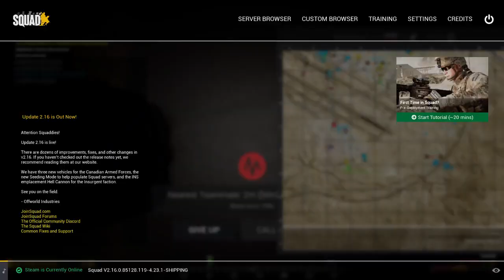Squad | AUS Logi gang ambushes Innocent RUS Logi :(